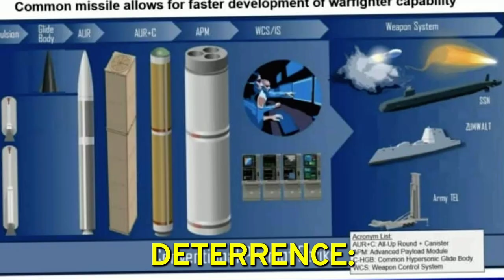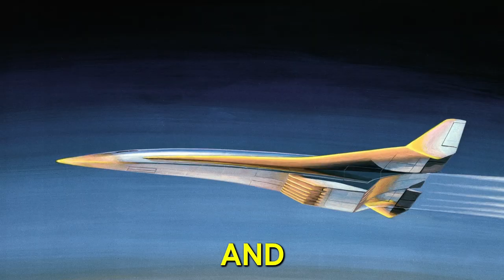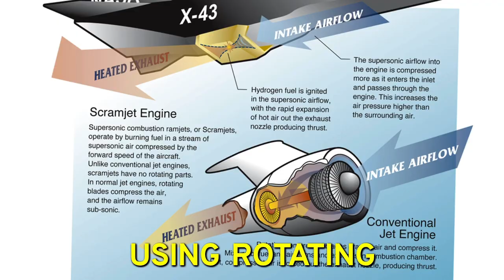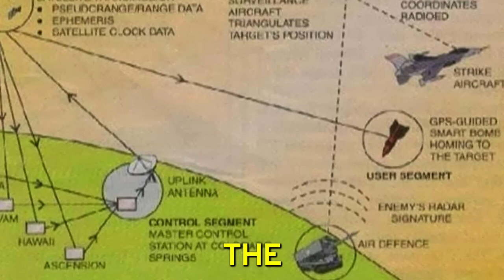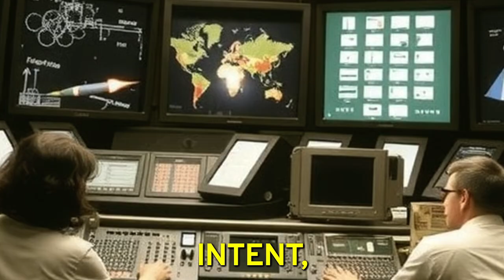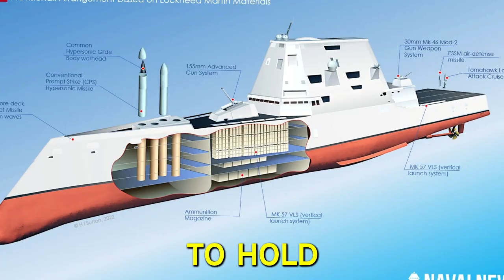Conventional Prompt Strike The Hypersonic Missile Too Fast to Stop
The Conventional Prompt Strike CPS hypersonic missile is the United States cutting edge long range weapon designed to strike anywhere in the world within minutes. Faster than any traditional missile and nearly impossible to intercept the CPS is redefining the future of warfare. In this video we explore its speed power and why it is one of the most advanced hypersonic weapons ever built.